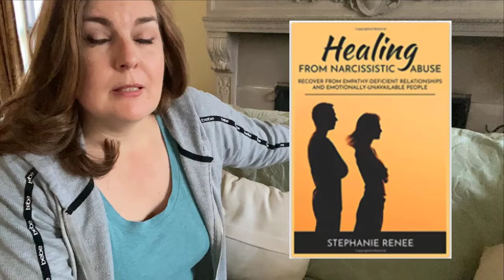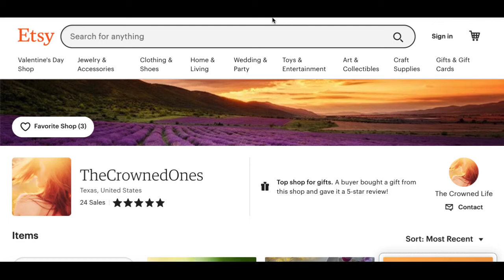1) What Is Narcissism?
HEALING FROM NARCISSISTIC ABUSE:
LET’S CONNECT!